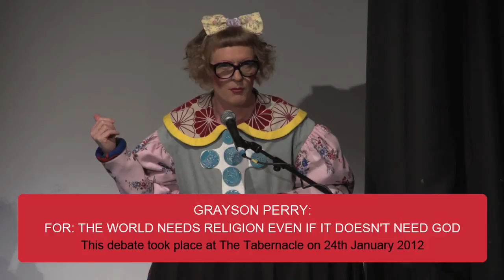Grayson Perry: Religion is a beautiful multimedia poem - IQ2 debates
Grayson Perry argues in favour of the motion "The world needs religion even if it doesn't need God" at this IQ2 debate at The Tabernacle on 24th January 2011.

Event info:

God is dead and man has no need of the myths and false consolation that religion offers. That's the battle-cry of Richard Dawkins and other tough-minded critics of religion. And yet millions cling to their faith, finding value and meaning in the concepts and rituals they adhere to. But is this dichotomy all we have to choose from -- prostration or denigration? Some would argue that there's another way, that it's possible to remain an atheist and still make use of certain ideas and practices of religion that secular society has failed to engender -- the promotion of morality and a spirit of community, for example, and the ability to cope with loss, failure and our own mortality. But is this "religion for atheists" something that would ever catch on? Without belief in the numinous and some form of authority wouldn't it all fall apart? And do atheists really need sermons and reminders to be good? Come to the (very secular) Tabernacle in Notting Hill and hear the arguments over a glass of wine and a plate of charcuterie.